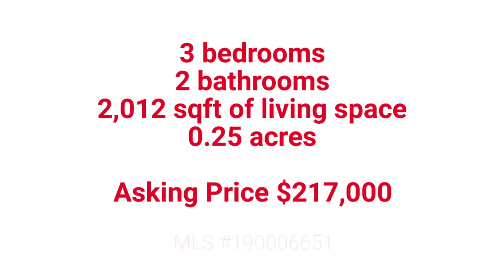21 S West St, Yerington, NV 89447 | Nevada Homes for Sale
This is a fully fenced charming home that is ready to find its new owner. Enter the living room and you will find brand new wood flooring that makes you feel at home and want to relax. The vaulted ceiling and big windows brings plenty of light into the living room. This house has received a lot of upgrades the last couple years and you can tell right when you walk in. New on demand water heater from December 2018 (has Warranty), New Garbage Disposal from December 2018, New Fridge from Dec. 2018, new HVAC and ducts system from April 2019, New Driveway and sealers from March 2019, New 1 inch floor plank hand scrapped hickory and has warranty, New Water Pipes connecting to the city from 2018. Fruit trees out front, cherry, apple, apricot, and plumb that were planted in 2018.